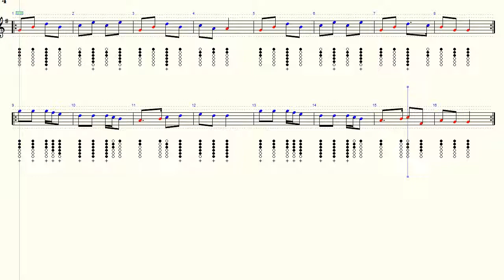Dorset Four Hand Reel - Folk Song - Tin Whistle - Tab Tutorial